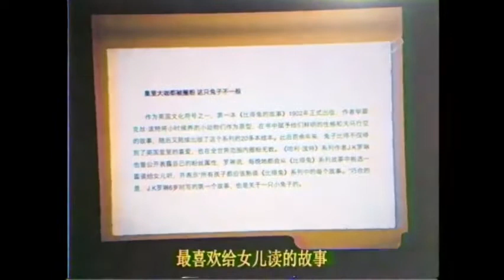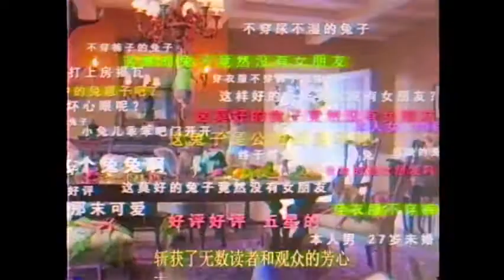我我我预告最新预告片